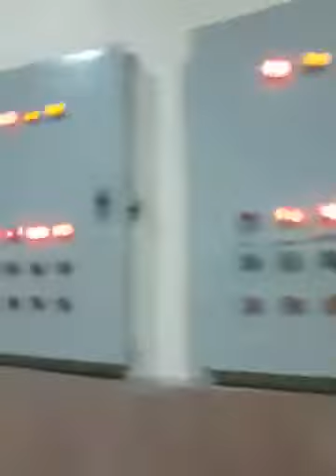Shezan Bottle Factories in Pakistan YouTube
shezan juice factory
shezan factory
shezan juice
shezan company
shezan factory owner
shezan factory lahore
juice factory
shezan products
narayaganj juice factory
shezan company owner is qadiani
shezan factor union election 2018
shezan is qadiani
shezan juice qadiani
shezan juice company
kia shezan qadiyani ki hai
kya shezan qadiyani ki hai
shezan lahore
shezan product
shezan bakery lahore
shezan magic
shezan shaikh
shezan waggie